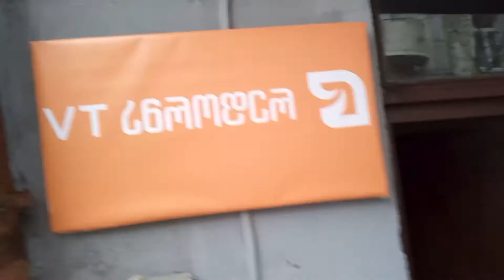ვლოგი #13 მურადა გავხედნე 🐴😄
არხი რომ განვითარდეს , უკეთესი ხარისხი რომ დაიდოს და ასევე სხვადასხვა კონტენტი რომ გადავიღო , ამისთვის საჭიროა თანხები და თუ დაუდგებით გვერდში არხს ძალიან კარგ საქმეს გააკეთებთ

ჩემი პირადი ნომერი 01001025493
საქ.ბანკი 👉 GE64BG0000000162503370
მიმღები : თორნიკე ტატიშვილი

დიდი მადლობა ყველას 🙏❤️